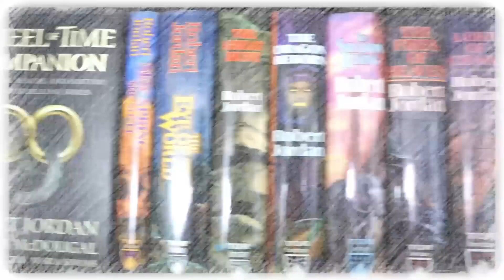Weekly Update: May 19th, 2023 (The One Where I Tell Larry McMurtry Thank You Sir May I Have Another)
Mike talks about the week that was and the week that will be for May 19th, 2023.

(physical) (digital) (audio)

(physical) (digital) (audio)

Channels mentioned this episode: @AndrewsWizardlyReads

Mike K.
15201 Mason Rd
Suite 169

0:00 Introduction
0:51 What Am I Reading?
5:30 What Am I Going to Read?
6:40 This Week on the Channel
11:44 Next Week Plans
16:24 TV & Movie Talk